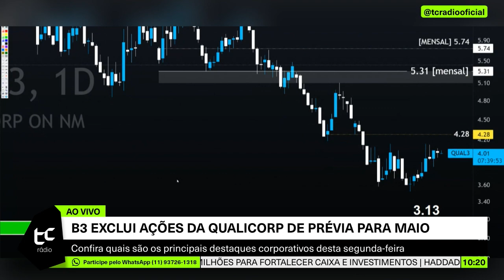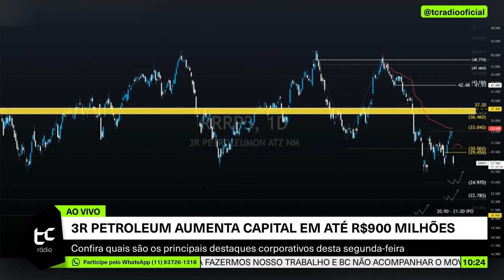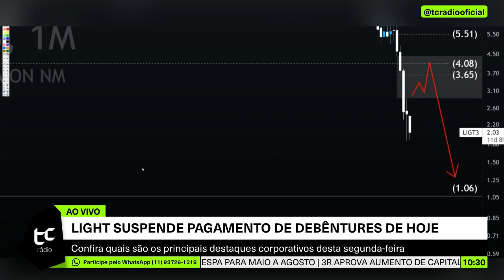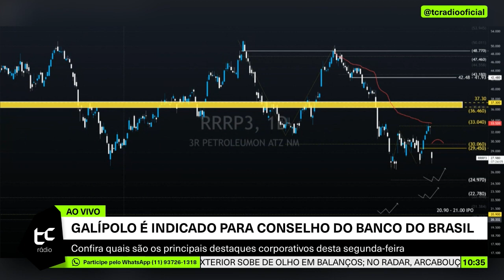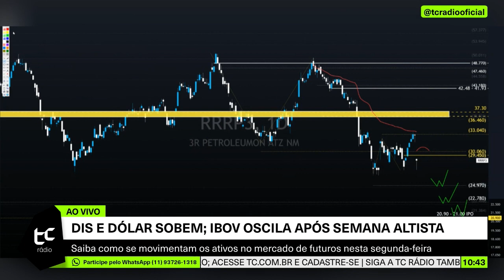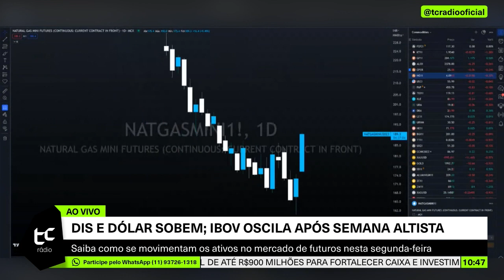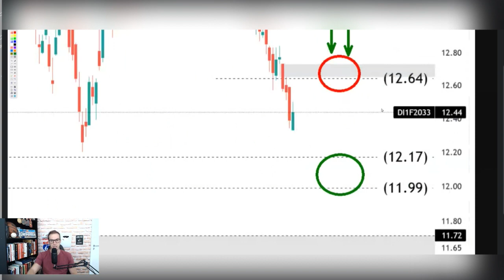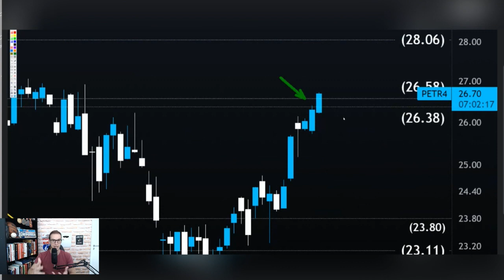O que fazer com as ações de $RRRP3. $PETR4, $LIGHT3 e $ELET3